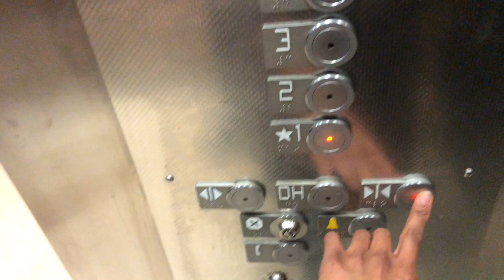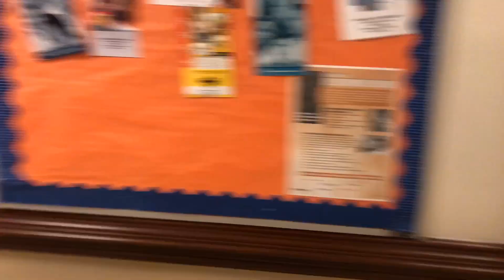VSU College Vlog: ORGS, GREEKS, SOCIAL BUTTERFLY EVENT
This is my first time ever blogging so I hope you guys enjoyed it. I will definitely be making more so you guys can get a little peak into my life.